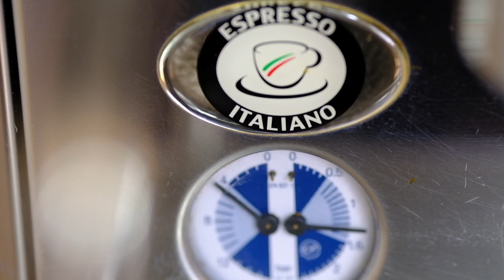Wielkanoc 2019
Życzenia Wielkanocne 2019
Ksiądz Biskup Roman Pindel